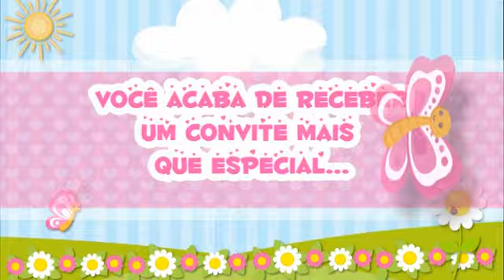Convite Jardim da Evellyn Sophia by CoisaMeiga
Vídeo de CoisaMeiga Retrospectivas e Convites Digitais